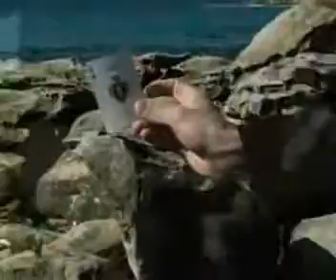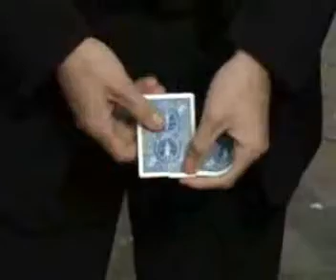Phoenix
International Comedy magician Phoenix performs Roving, & Comedy Magic